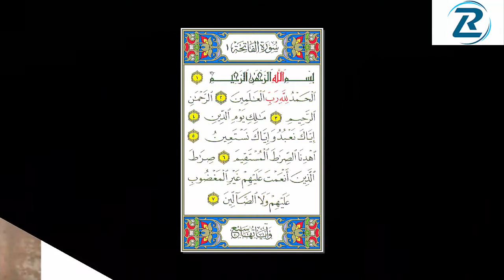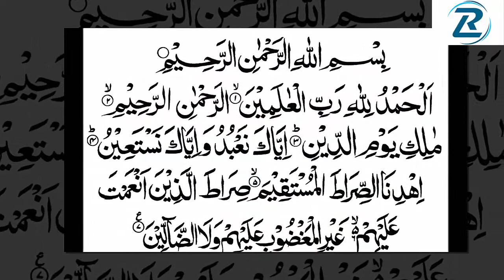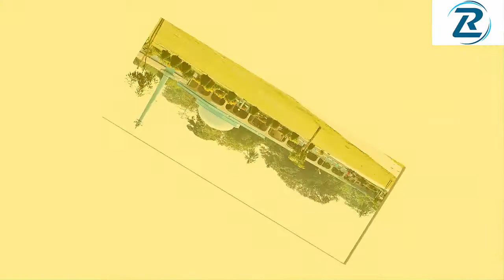নিয়মিত সূরা ইয়াসিন পাঠের বরকত ও ফযীলত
হাদীস শরীফে রাসূল (সা:) বলেছেন, ‘সূরা ইয়াসিন কুরআনের হৃদয়। ’যে ব্যক্তি সূরা ইয়াসিন আল্লাহর সন্তুষ্টি ও পরকালের কল্যাণ লাভের জন্য পাঠ করবে তার মাগফিরাত হয়ে যায়।
তোমরা তোমাদের মৃতদের জন্য এ সূরা তিলাওয়াত করো। (রুহুলমায়ানি, মাজহারি)
ইমাম গাজ্জালী (রহ:) এ প্রসঙ্গে বলেন, ‘সূরা ইয়াসিনকে কুরআনের হৃদয় এ কারণে বলা হয়েছে যে, ‘এ সূরায় কেয়ামত ও হাশর-নশর বিষয়ে বিশদ ব্যাখ্যা ও অলঙ্কারসহকারে বর্ণিত হয়েছে। পরকালে বিশ্বাস ঈমানের এমন একটি মূলনীতি, যার ওপর মানুষের সব আমল ও আচরণের বিশুদ্ধতা নির্ভরশীল। পরকালের ভয়ভীতি মানুষকে সৎকর্মে উদ্বুদ্ধ করে এবং অবৈধ বাসনা ও হারাম কাজ থেকে বিরত রাখে। তাই দেহের সুস্থতা যেমন অন্তরের সুস্থতার ওপর নির্ভরশীল তেমনি ঈমানের সুস্থতা পরকালের চিন্তার ওপর নির্ভরশীল (রুহুলমায়ানি)।